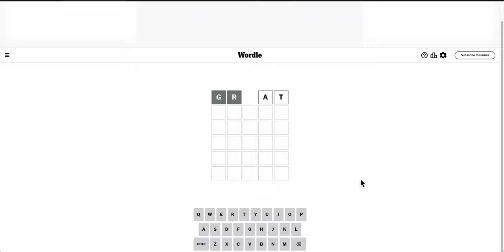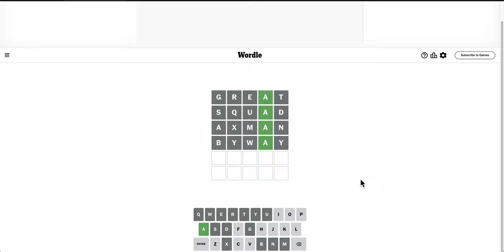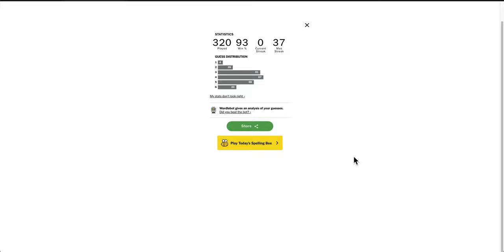wordlenewyorktimes 2024 03 13 - oh well...